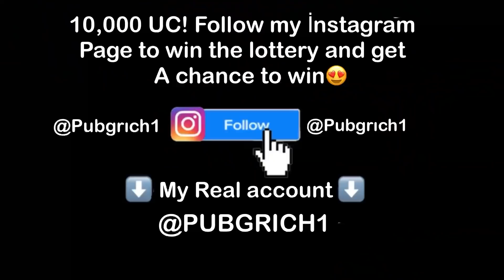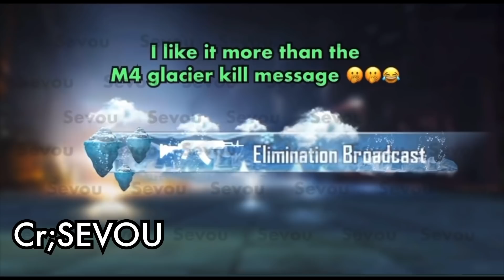NEW!! MAXED GLACIER M762 is REALLY OP🥶🔥 SAMSUNG,A3,A5,A6,A7,J2,J5,J7,S5,S6,S7,59,A10,A20,A30,A50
5 Finger gyro
 Device: İPad 8
 Edit: LumaFusion

 5 Finger gyro
 Device: İPad 8
 Edit: LumaFusion